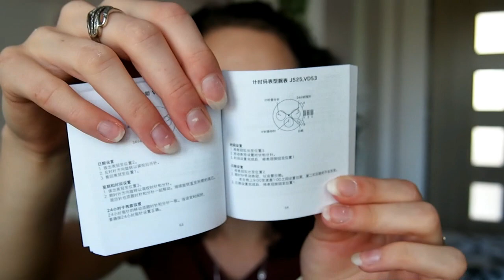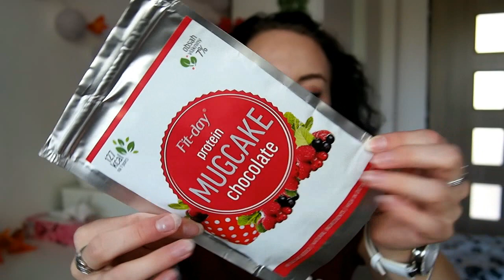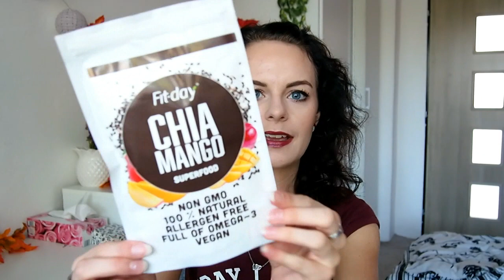RECENZE BALÍČKŮ (HODINKY, PROTEIN, SMOOTHIE, MACA PRÁŠEK...)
◘◘◘◘◘◘   INFORMACE   ◘◘◘◘◘◘

Sleva 7% na hodinky Michael Kors, platná do 31.10. Kód: LONNIEEL

Sleva 15% na všechno zboží platná do 31.10. Kód: lonnie

Lucie Zimolová
Jihlavská 539
675 21 Okříšky

1. Kolik ti je ?
 • Je mi 24 let.
2. Kde upravuješ videa ?
  • Filmora
3. Na co točíš ?
 • Nejdříve na Sony Ericsson Xperia Arc S
 • BenQ G1
 • Aktuálně Olympus PEN E-PL6
4. Kde bydlíš ?
 • Kraj Vysočina
5. Jakou jsi vystudovala školu ?
 • Vystudovala jsem Hotelovou školu obor Hotelnictví
6. Kde upravuješ fotky ?
 • Photoscape
7. Jakou barvu na vlasy používáš?
 • Subrína 6/3
8. V jakém oboru pracuješ?